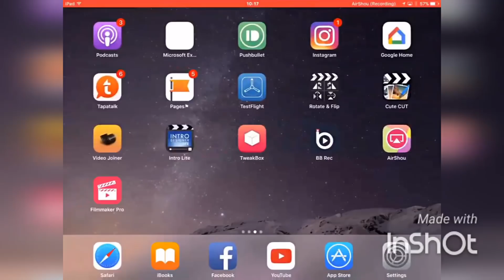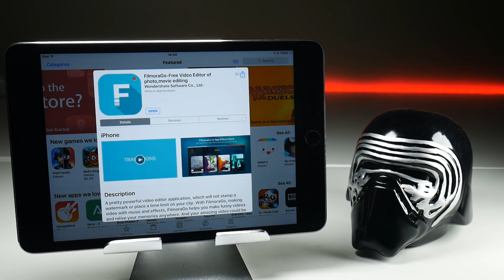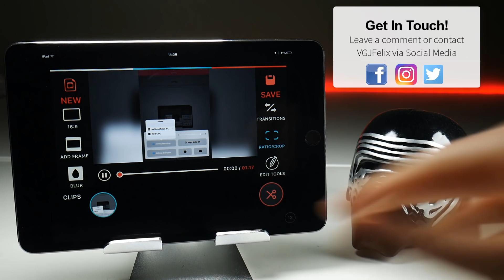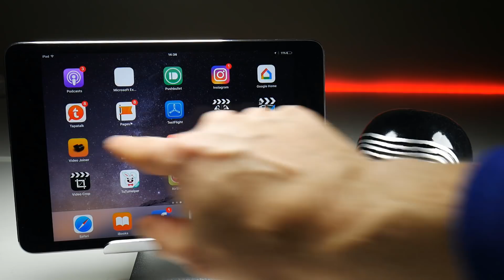Remove Black Bars and Spaces on iOS Screen Recordings with Background Blur Effects. Free Solution.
Recently I explained the concept of screen resolutions and aspect ratios that create black bars or spaces on your iPhone and iPad screen recordings when you upload to Youtube.

This video shows you how to fix the problem with a blur effect using one free app with no watermarks left behind. It also fixes Airshou glitching too.

Since iOS Screen recording apps are banned from the Apple App Store, you download and use them at your own risk. I cannot be held responsible for any damage or loss of functionality done to your iOS device.